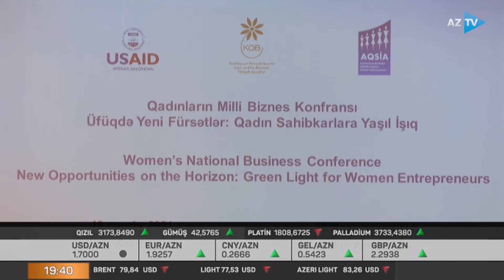Qadın sahibkarların inkişafı üçün "Yaşıl işıq"